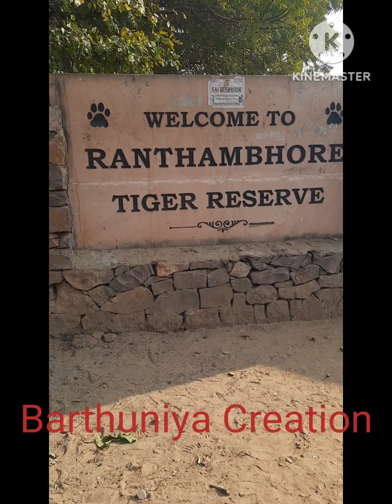ranthambhore national park me party... 22/04/2023